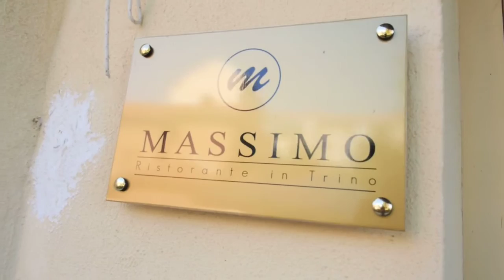Eat The Road - Episodio 4: L'uovo di Venere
Giorgio Bonato del Ristorante Massimo, all'interno dell'Hotel Convento di Trino ci racconta come nasce l'uovo di Venere. Un piatto creativo e allo stesso tempo ricco di tradizione.